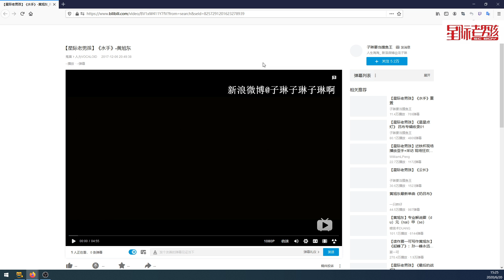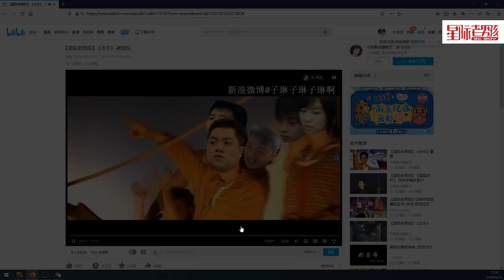6月20日GSL2020第2赛季32强A组(5)出线战